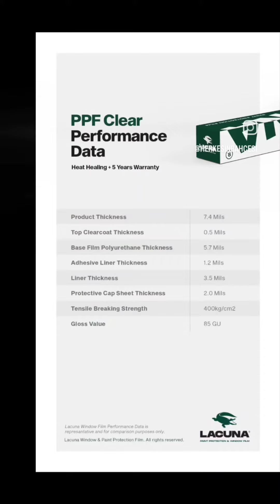clear etkileyici hidrofobi testi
@lacunappf clear etkileyici hidrofobi testi, only the best sadece eniyiler ppf lacuna #180 micron 5years warranty coating detailing details keşfet keşfetteyiz @lacunaturkey @ravengroupco